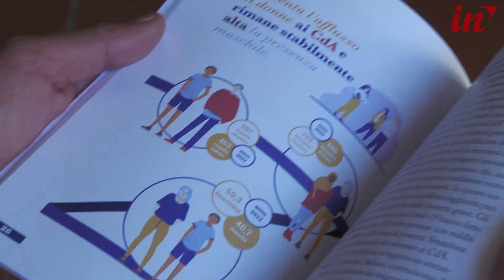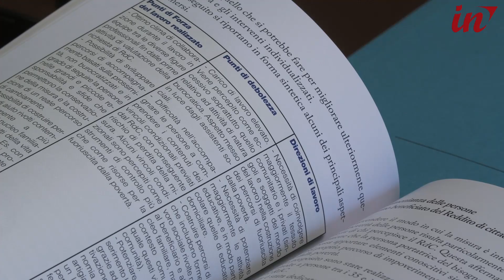Povertà e disagi psichici tra i minori, è questo il fenomeno in espansione nel dossier Caritas 2023